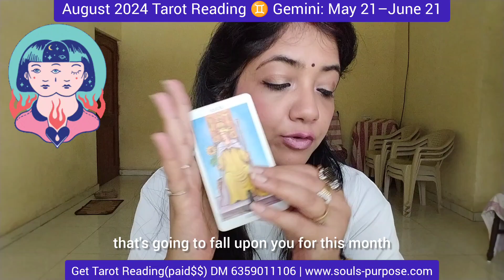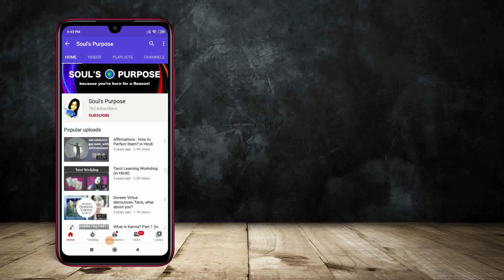August 2024 Tarot Reading ♊ Gemini: (May 21–June 21)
If your sun sign is Gemini then this video is for you, get accurate guidance on what you’re supposed to do this month. Inorder to make your life more functioning and growth oriented.